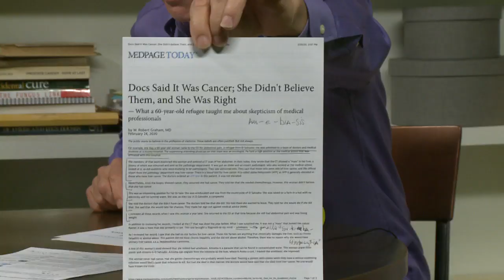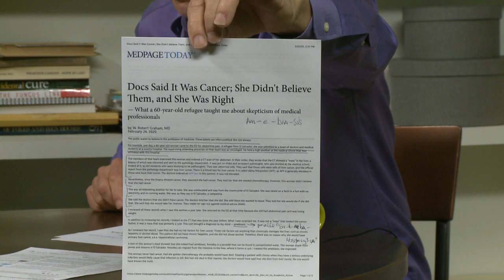Current Fungal Events - Live Q&A with Doug Kaufmann - knowthecause.com